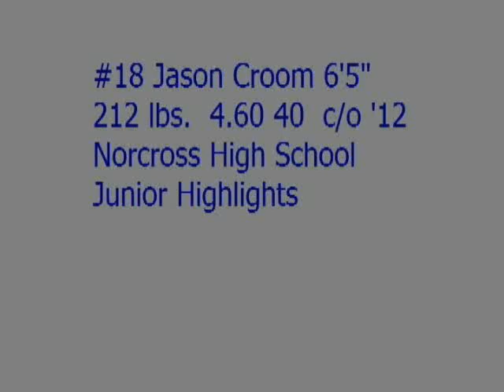jason croom norcross bluedevils